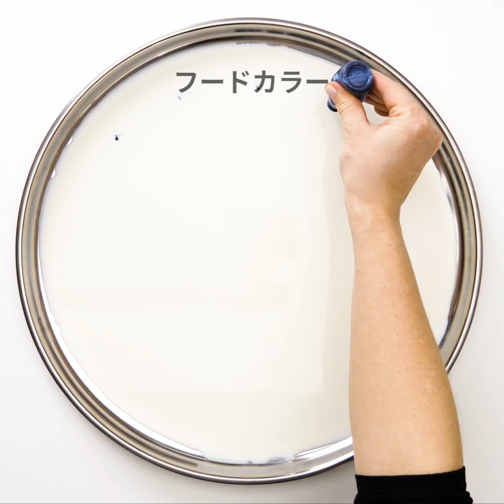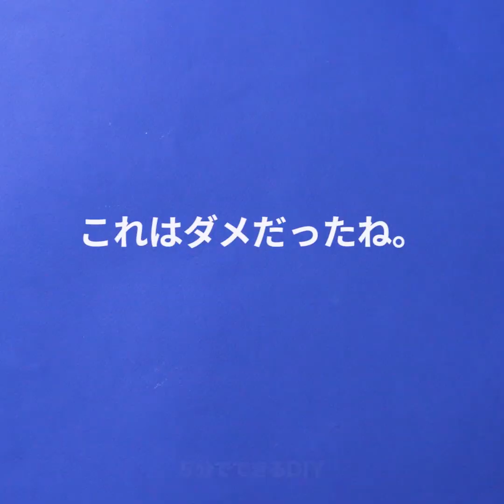18の素敵なトリックと実験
驚きのアイディアと素敵な科学のトリック

若い冒険好きのみなさん、未来の科学者のみなさん、こんにちは！あなたたちにはとても素晴らしい科学実験を、ぜひ知っておいて欲しいです！今日、私たちはあなたのために沢山の素敵な科学実験たちを用意しました。これらは全て簡単で、家でも安全に行うことができます。これら全ての実験は簡単に真似することができ、とても素敵です！

これらの実験の一番良いところは、特別な物を用意しなくても真似できるところです。あなたが用意するのは、すでに家にあるものばかりです。

この動画では、沢山のカラフルなトリックたちが紹介されます。私のお気に入りのアイディアは、グラスに雨模様を描くものです。どのようにやるのか学びましょう。- 01:02.

他のカラフルなライフハックも素晴らしく、あなたがすでに釣りができるなら、だれかに見せるのにはもってこいのアイディアです。大きく平らなお皿に牛乳を入れ、様々な色の食物色素を垂らしてから、食器洗い用洗剤に浸したコットンボールを真ん中に落とします。手作りの花火をお家で楽しみましょう。

どの家庭にも卵はありますよね。もしあったら、いくつか素晴らしい実験をやってみましょう。卵の形、色、さらにグミのように柔らかくすることもできます！この素晴らしいトリックを見て、真似してみましょう！

タイムスタンプ:

01:00 - カラフルなトリック
05:00 - 卵のトリック
08:46 -単極電動機
13:07 -塗り絵のトリック